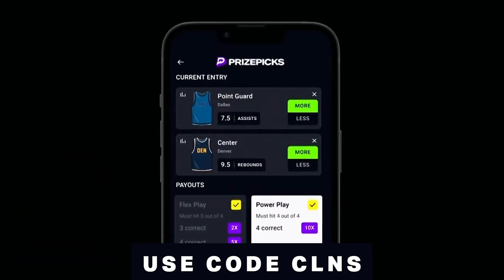Jayson Tatum and Joe Mazzulla Discuss NBA Gambling at Celtics Practice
ATLANTA -- After Celtics practice, Jayson Tatum and head coach Joe Mazzulla addressed the media. They discussed the Atlanta Hawks' remarkable comeback from a 30-point deficit to defeat the NBA-leading Boston Celtics. Additionally, Tatum and Mazzulla talked about NBA gambling during the practice session.

Take the first step to visibly thicker, healthier hair.